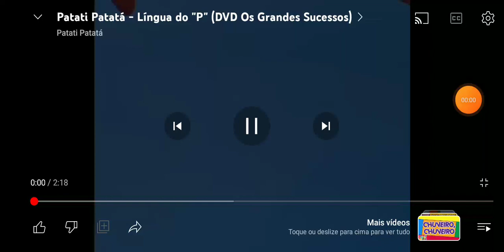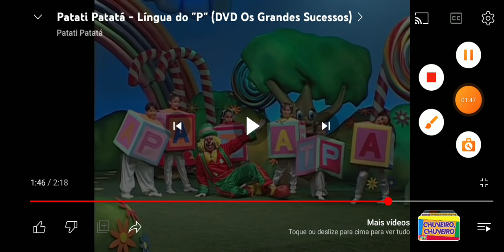Patati Patatá a língua do P dvd os grandes sucessos